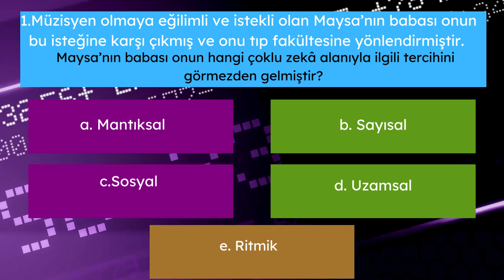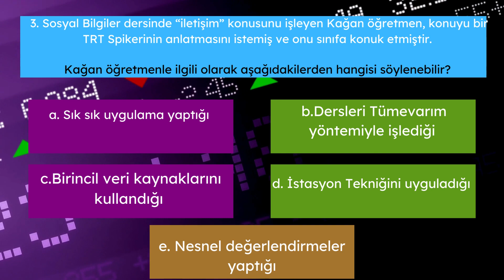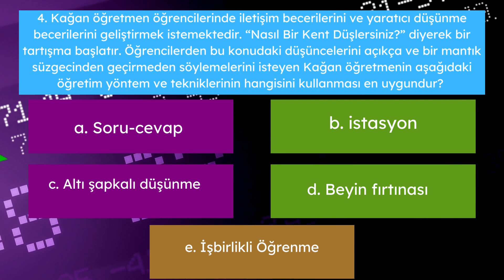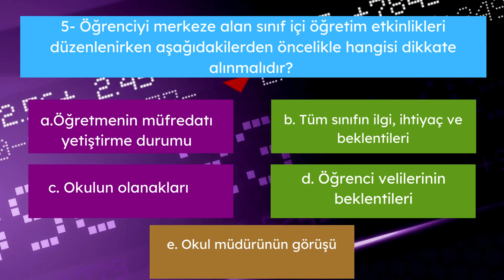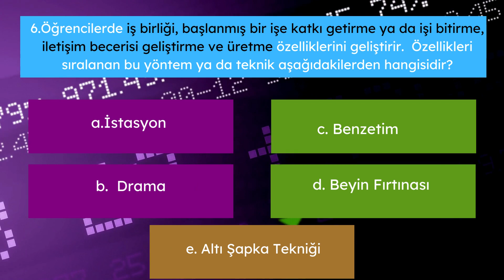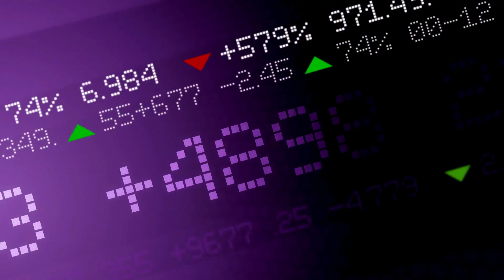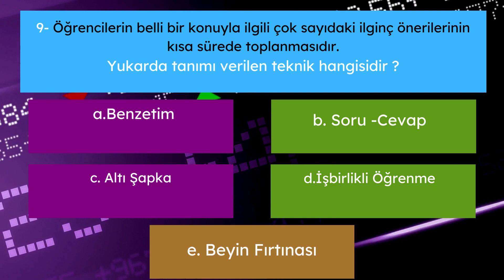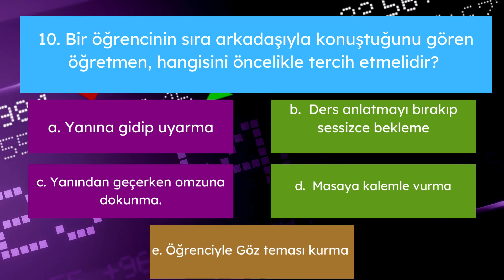Öğretmenlik Kariyer Basamakları Sınavı-Öğrenme ve Öğretme Süreçleri ÇÖZÜMLÜ SORULARI (pdf indir)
VİDEO DERSİN KONUSU:  Öğrenme ve Öğretme Süreçleri
Öğretmenlik Kariyer Basamakları Sınavıyla ilgili soru çözümü videolarına  devam ediyoruz.

Uzman Öğretmenlik ve Başöğretmenlik  Sınavının yapılacağı güne kadar soru çözümü videolarımız yayınlanmaya devam edecektir.